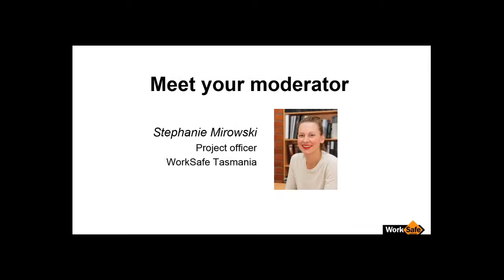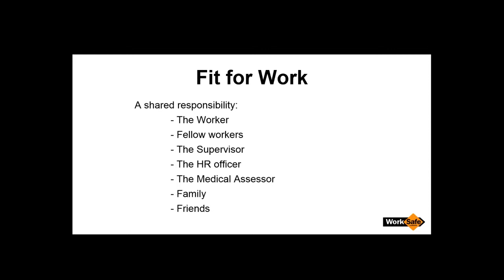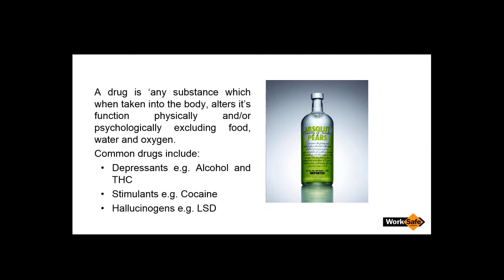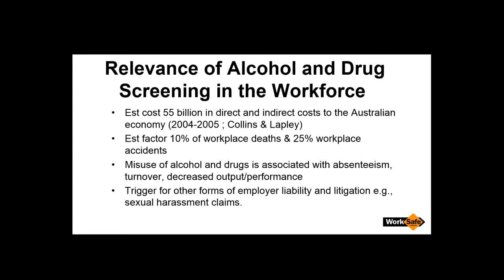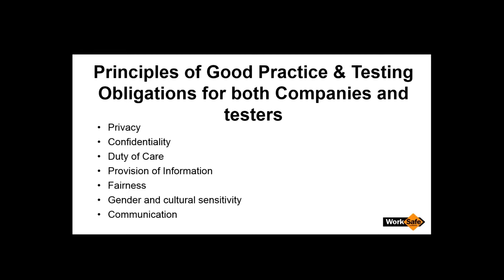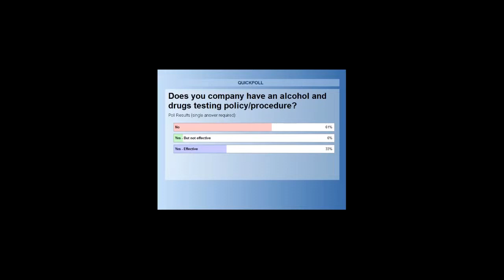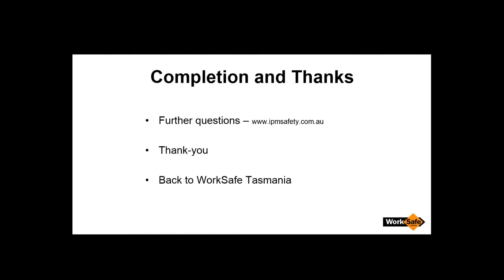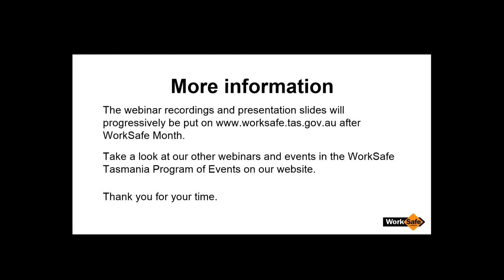Work related alcohol and drug use A fit for work issue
This webinar asks what ‘fit for work’ means and if this is a shared responsibility. It examines the effects of alcohol and drug use in the workplace; and proposes key principles of effective drug and alcohol risk management.